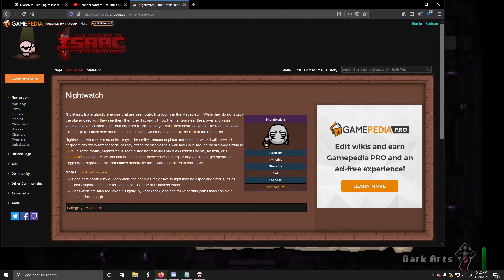Unusued TBOI Repentance Enemies #842 Nightwatch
originally in the Antibirth mod for isaac, was never fully implemented into repentance, there is no info for them in the isaac wiki, HOWEVER in the Antibirth wiki there is some information

 Nightwatch are ghostly enemies that are seen patrolling rooms in the Mausoleum. While they do not attack the player directly, if they see them then they'll scream, throw their lantern near the player and vanish, summoning a collection of difficult enemies which the player must then clear to escape the room. To avoid this, the player must stay out of their line of sight, which is indicated by the light of their lanterns.

Nightwatch behavior varies in two ways. They either remain in place and don't move, but will make 90 degree turns every few seconds, or they attach themselves to a wall and circle around them slowly similar to Guts. In some rooms, Nightwatch is seen guarding treasures such as Golden Chests, an item, or a Teleporter leading the second half of the map. In these cases it is especially vital to not get spotted as triggering a Nightwatch will sometimes deactivate the reward contained in that room.
Notes

    If one gets spotted by a Nightwatch, the enemies they have to fight may be especially difficult, as all rooms Nightwatches are found in have a Curse of Darkness effect.
    Nightwatch are affected, even if slightly, by knockback, and can make certain paths inaccessible if pushed far enough.